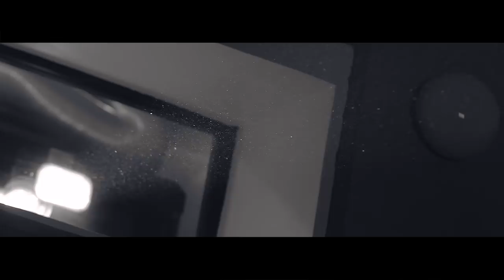Krzystof Rdest Gdybys nie istniala dzis 1080p FullHD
Tytuł: GDYBYŚ NIE ISTNIAŁA DZIŚ  Krzysztof Rdest
Słowa: Piotr Bechcicki
Muzyka: Toto Cutugno i Pasquale Losito
Teledysk: Kamil Bechcicki, Paweł Waligórski